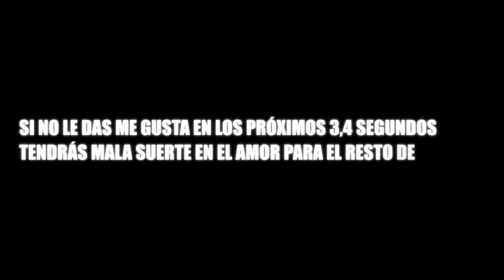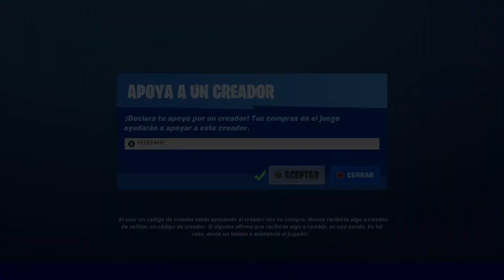LOTE BOTÍN DE LA COSECHA MAZORQUÍN BRAZO PASTELERO HOJALDRE HENDIDO PICADORAS HENDEDOR HORNEADO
Usa el Código "FEDEFAHC" en la Tienda de Fortnite, te lo agradezco muchísimo❤.